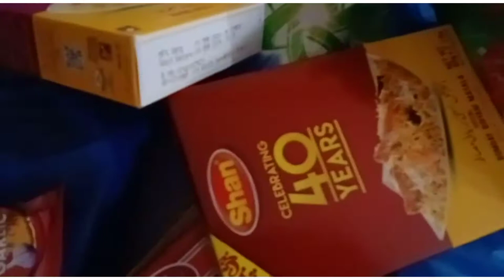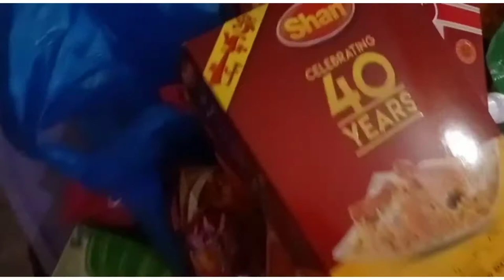Pachoon k shoq ko zaroor time dain.hasseb,s hobby Of collecting old and traditional things.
Papa is hassebs full supporter..
He promote hasseb ,s hobby of collecting old and traditional things.
Hope you have enjoy.